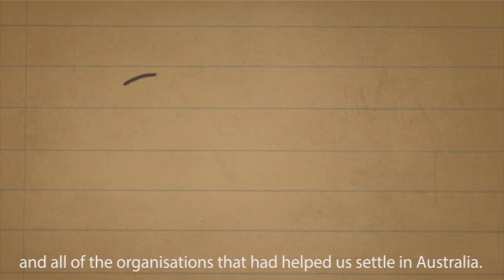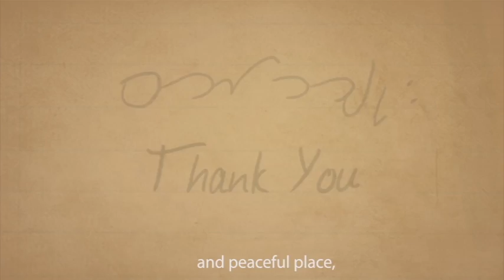Demo Reel - 3 Animations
So recently, we had interviews to see which students would be given the opportunity of work experience. One of the things they asked us to bring was a demo reel that showed our top 3 animations.

Meaning we weren't allowed more than three ~ this is what i did.

Because i'm an aspiring DIrector, i decided that covering a bit of everything in my showreel is important ~ so i specifically added one 3D character animation, one 3D modelling, and one 2D animation piece.

I used After Effects to put the showreel together and Trevor Torelli provided me with the audio